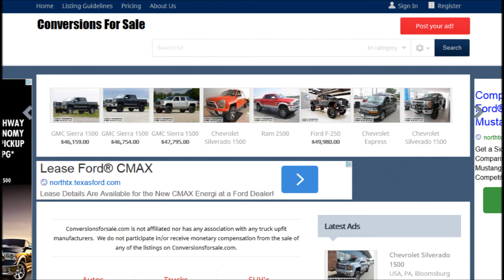2015 Chevrolet Silverado 1500 LTZ Southern Comfort Reaper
2015 Chevrolet Silverado 1500 LTZ Southern Comfort Reaper
3 YEAR / 36,000 MILE WARRANTY

CUSTOM REAPER GRILLE

STAINLESS STEEL STERILIZED NAMEPLATES

CUSTOM REAPER HOOD

REAPER HIGH CLEARANCE BUMPER

REAPER FRONT SKID PLATE

REAPER FENDER FLARES

REAPER GRAPHICS KIT

REAPER GAUGE PACKAGE

3" RIDETECH LIFT KIT

FOX RACING SUSPENSION

20" CUSTOM REAPER WHEELS

GENERAL GRABBER AT2 TIRES

FRONT END ALIGNMENT

CALIBRATED TIRE SENSORS

SPEEDOMETER CALIBRATION

CUSTOM STICHED REAPER HEADREST

REMOVABLE STEP ROCK RAILS

2 10" RIDGID INDUSTRIES LIGHT BARS

CUSTOM LED DAYTIME RUNNING LIGHTS

CORSA PERFORMANCE EXHAUST

LINGENFELTER CUSTOM EXHAUST TIPS

REAPER STAINLESS GAUGE PACKAGE

CUSTOM ETCHED AUXILLARY SWITCHES

INTERIOR PAINTED PARTS

WHITE LED FLOOR LIGHTING

CUSTOM REAPER BADGING

WINDOW TINTING